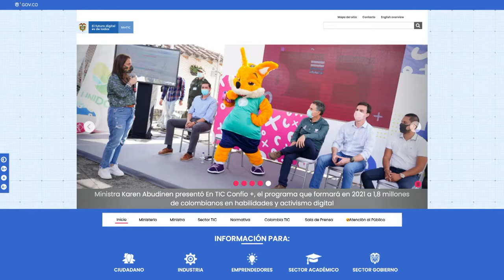SoyMujerTIC: Nancy y su relación con internet gracias a PorTICMujer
"Día tras día vemos cómo las TIC nos están empoderando", cuenta Nancy Borrero, caleña beneficiada de PorTICMujer y quien ha ayudado a otras mujeres gracias al trabajo social en la ciudad. Conoce su historia en MásTIC4Punto0.